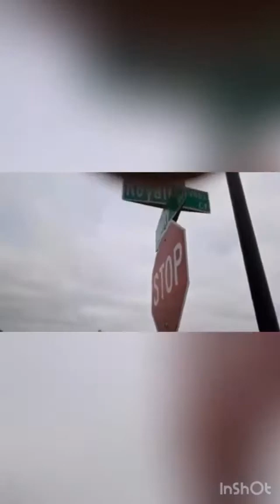"Woman Harasses Man, SMH"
Man gets stalked home by a stranger in his OWN neighborhood.